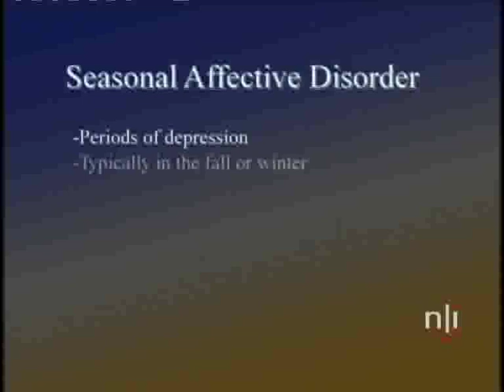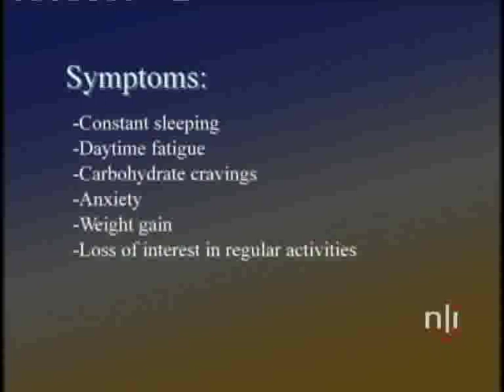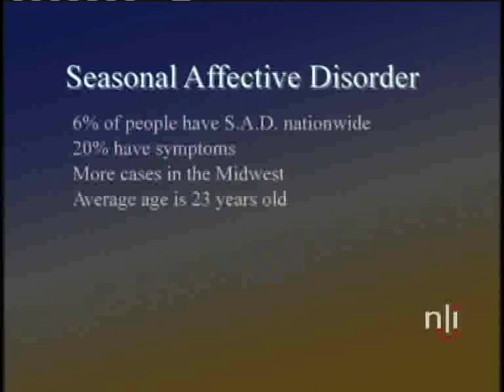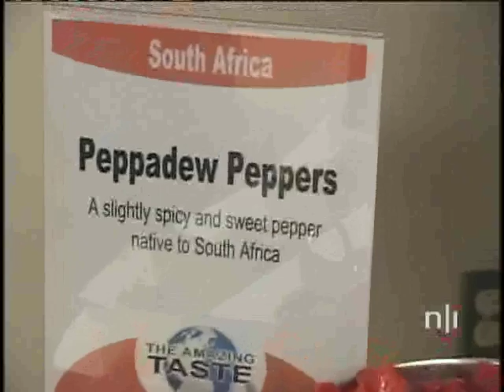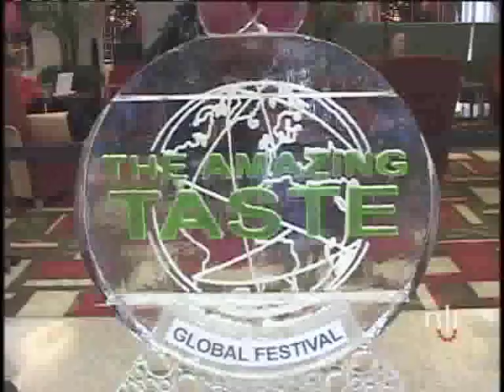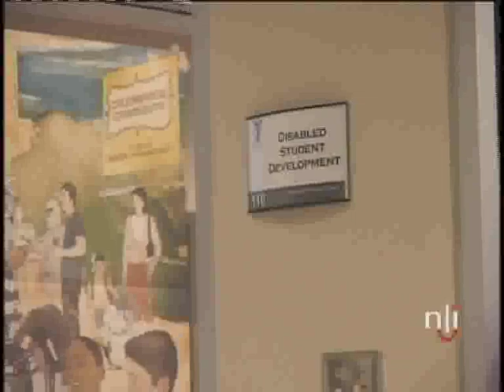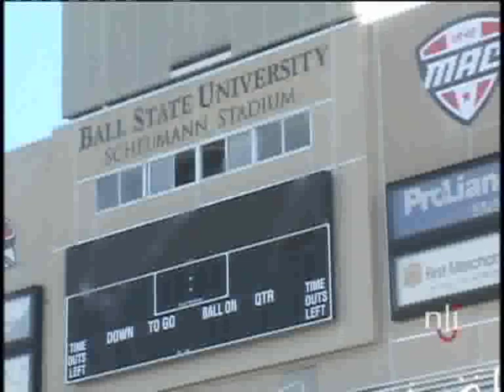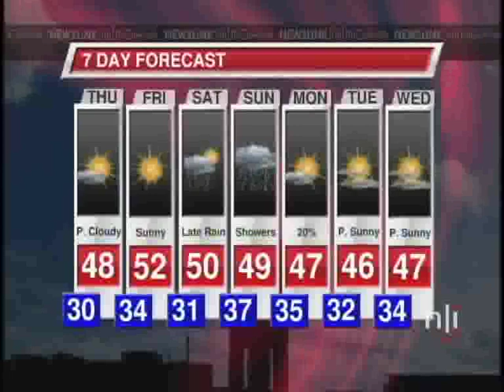NewsLink Indiana Nov.1st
Ball State NewsLink Indiana (ANCHORS: Pat Boylan and Courtneay DellaValle-Jones)